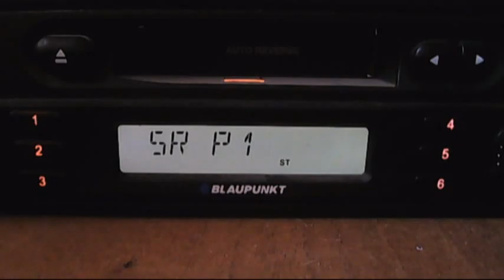FM DX sr p1 Norrköping/Kolmården via sporadic-e 14:32